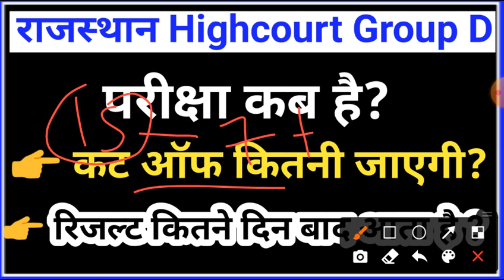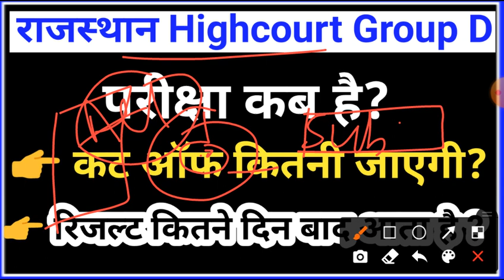Rajasthan Highcourt Group d exam date || Rajasthan Highcourt LDC exam date || RHC Exam date kab h